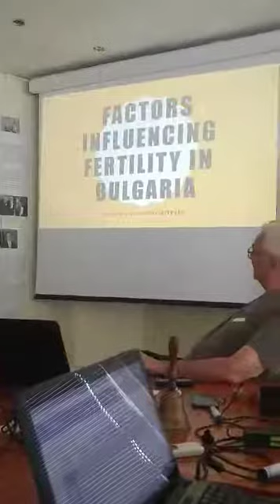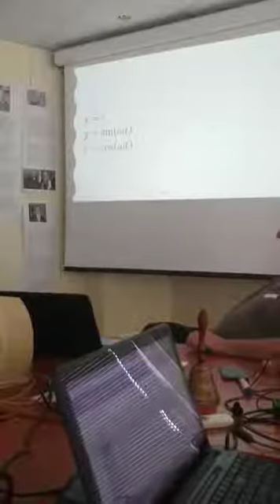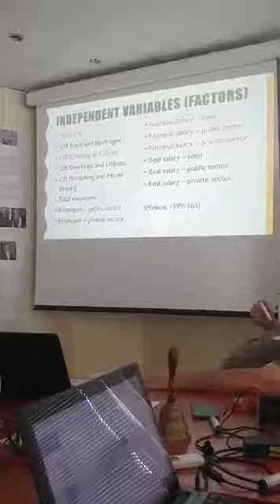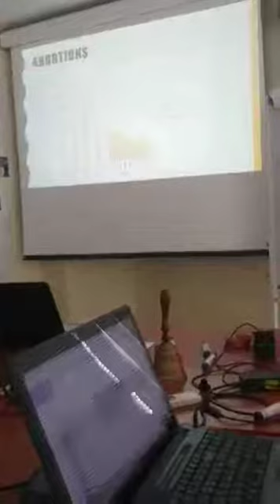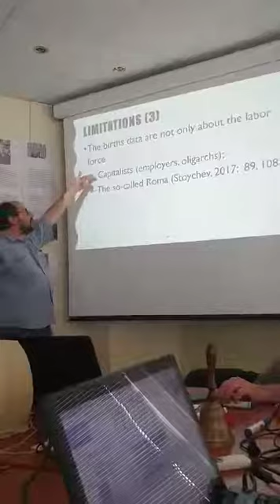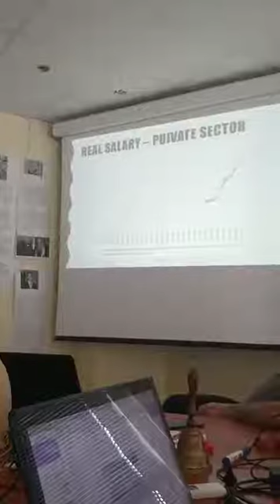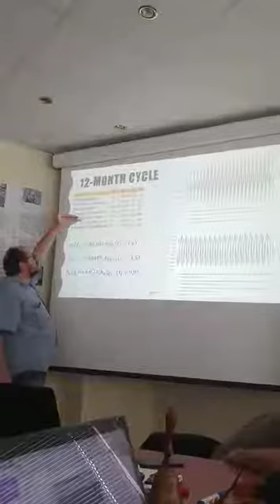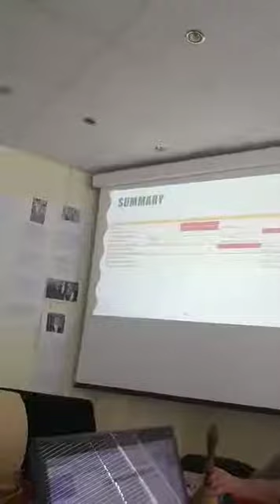VSIM 2019. Фактори, влияещи върху раждаемостта в България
Презентация на научна конференция "Авангардни научни инструменти в управлението", Равда, 2019